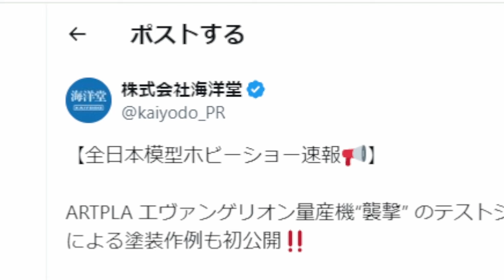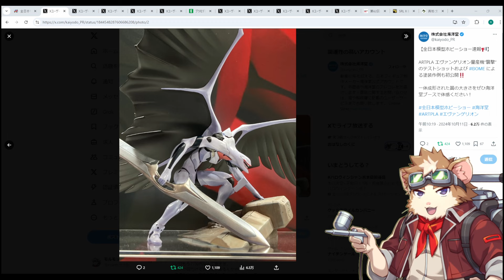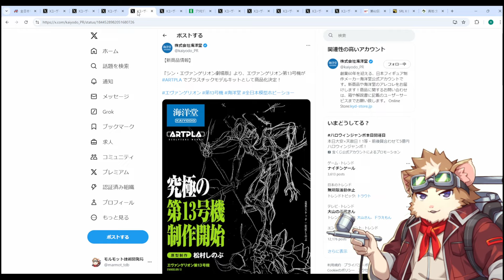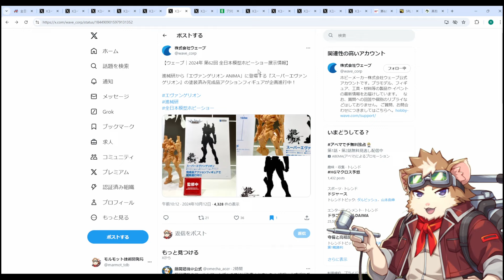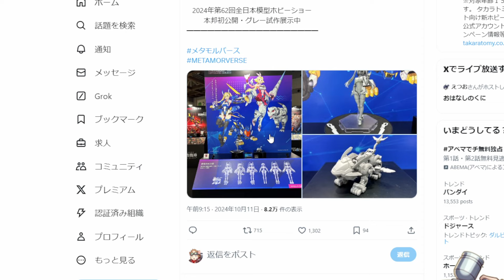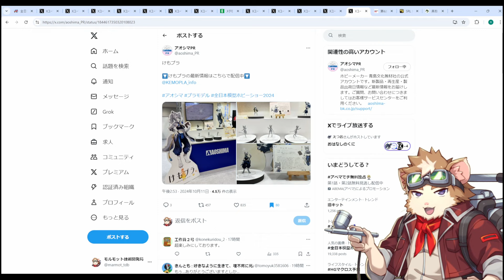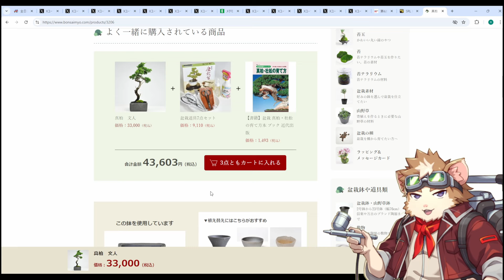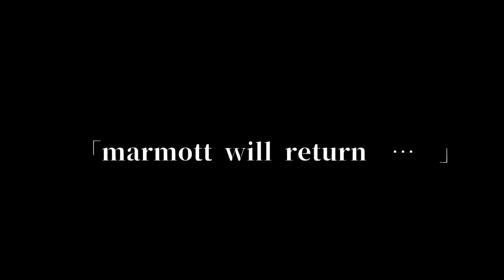エヴァンゲリオンはオワコンじゃない！海洋堂の勢いが凄すぎる！ガンプラだけじゃないのが、全日本模型ホビーショー2024！！！【ガンプラ・プラモデル最新情報】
全日本模型ホビーショー2024が開催！
会場に行くコネがない私は、お家で静観の構え…でしたが、海洋堂さんのブースが凄い事になってました！
ネットの情報をまとめて紹介します♪

～当チャンネルの、ガンダム関連動画～
【フィギュアレビュー】METAL BUILD（メタルビルド）Hi-νガンダム 誰も語りたがなかったこの商品の弱点についてお話します！（機動戦士ガンダム 逆襲のシャア ベルトーチカ・チルドレン ）

【ガンプラ製作】RE1/100ザクⅡ改ＦＺ型を使って、ジオラマにチャレンジ！機動戦士ガンダム0080「ポケットの中の戦争」ラストバトルをオリジナルアレンジで再現！GUNPLAプラモデルDiorama

～当チャンネルの、エヴァ関連動画～
【フィギュアレビュー】METAL BUILD メタルビルド　エヴァンゲリオン零号機　零号機・改　EVANGELION:3.0+1.0 THRICE UPON A TIME　【unboxing】

【フィギュア塗装】エヴァンゲリオン改２号機の３Ｄプリンターで作られたフィギュアを塗装してみた！エヴァンゲリオン新劇場版：Ｑの名シーンが今蘇る！

【ジオラマ製作】シン・エヴァンゲリオンに登場したドラゴンキャリアを、脳内設定と欲望を投影し、世界で一つだけの立体物を製作！！！EVANGELION:3.0+1.0 THRICE UPON A TIME

【プラモ製作】コトブキヤ・エヴァンゲリオン改8号機γ　EVANGELION PRODUCTION MODEL08γ スタイル極上・色分け難ありのこのキットを、完璧に仕上げる！色の塗り分け徹底解説

【ジオラマ製作】RGエヴァンゲリオン8号機を使って、幻のエヴァ8＋2号機をジオラマで製作してみた！マゴロクソードも！！シンエヴァンゲリオンで大活躍の機体（別の世界線）EVANGELION

「【プラモ製作】RG エヴァ 零号機の陽電子砲を装備しついに、ジオラマが完成しました！RG エヴァンゲリオン 汎用ヒト型決戦兵器 人造人間エヴァンゲリオン初号機 ヱヴァンゲリヲン新劇場版　プラモデル」

Figure-riseLABO EVANGELION 式波・アスカ・ラングレー  このキットのポテンシャルを最大限引き出す！「シンエヴァンゲリオン」

【ジオラマ製作】RGではないコトブキヤのエヴァンゲリオン13号機を使って、オリジナリティーのあるジオラマを作る！シン・エヴァンゲリオン劇場版のイメージをプラモデルで再現したい！！

～使用楽曲～
DOVA

Song: Tobu - Infectious (Original Mix)